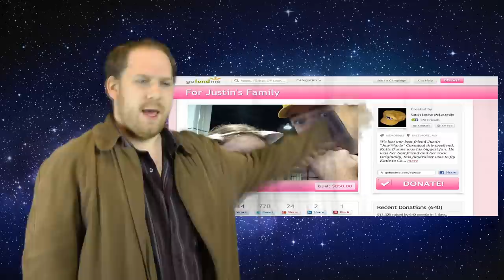Weasel Vlog 12: JewWario and CaptainCrazification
I hope you guys understand my reasoning.

Note that I had intended this to be uploaded a few days ago but the snow kept me from getting to my usual upload points.